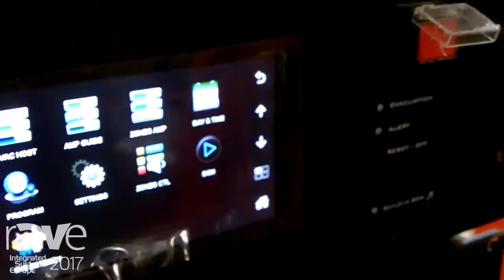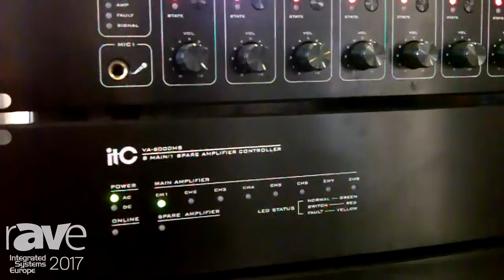ISE 2017: Guangzhou ITC Electronic Technology Shows VA-6000MA Evacuation System